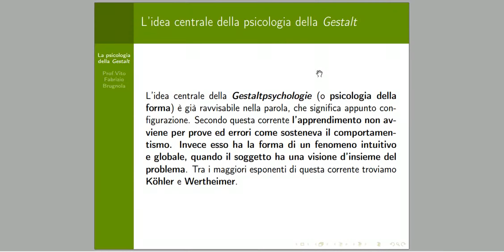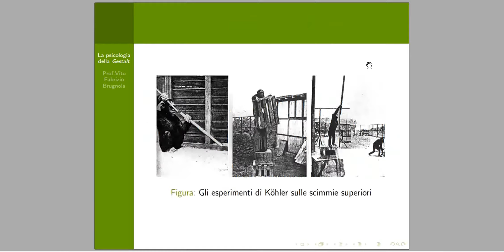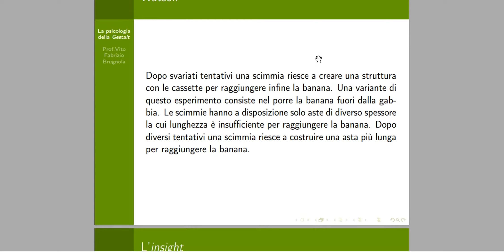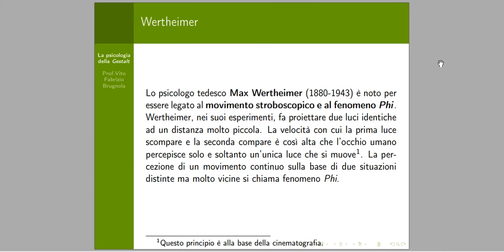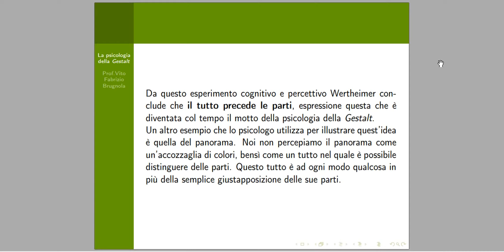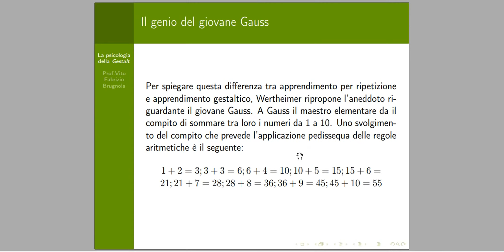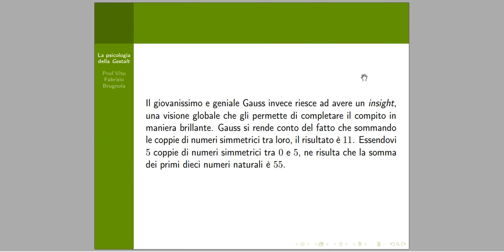La psicologia della Gestalt